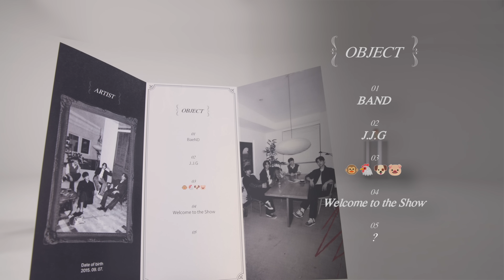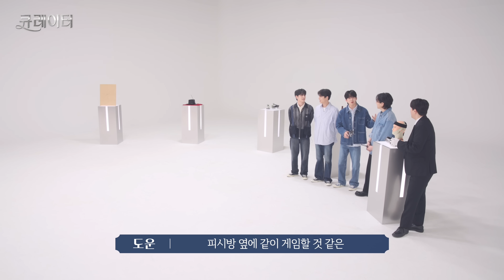(sub) 수지보다 연습생 기간이 짧았던 밴드?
데이식스 DAY6 New Mini Album ‘Fourever’

감사합니다🕺

🖼큐레이터 - DAY6 특별전
00:00 DAY6 특별전 개최
00:53 ART WORK #1 BAND
04:17 ART WORK #2 J.J.G
06:34 ART WORK #3 🐵🐔🐶🐷
08:47 ART WORK #4 Welcome to the Show
11:15 ART WORK #5 ???

[큐레이터] 우리들의 아티스트를 만나는 시간